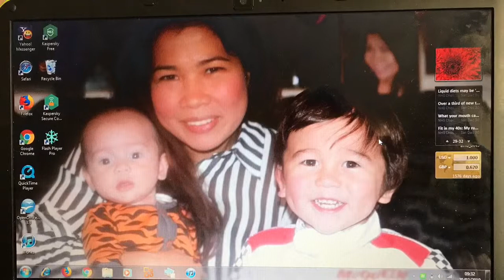Bradley and Blake’s haircuts at TREND FOR MEN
April 2019
Their cousin Jordan’s barber shop
Butts Green Road Hornchurch